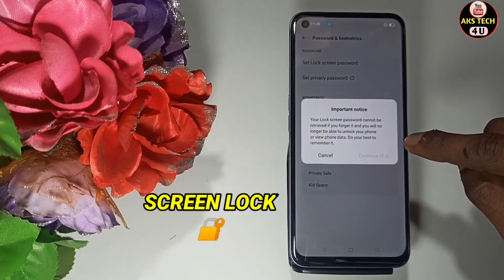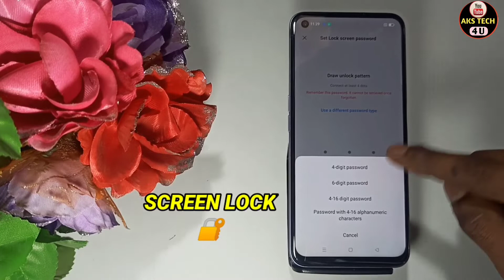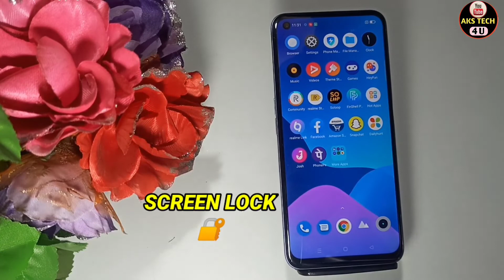How To Set Fingerprint Lock Realme Narzo 50 | Narzo 50 में Finger Lock कैसे लगायें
Hello Friends
How To Set Fingerprint Lock Realme Narzo 50 | Realme Narzo 50 Finger Lock कैसे लगायें

Akstech4u , Realme Narzo 50 finger lock, Screen lock setting in Realme Narzo 50, Realme Narzo 50 Fingerprint lock,
Realme Narzo 50 me Fingerprint lock kaise lagaye,
how to set Fingerprint lock in  Realme Narzo 50, Realme Narzo 50 mein pattern screen lock kaise lagaye,
Realme Narzo 50 face lock setting, Realme Narzo 50 Screen lock setting,
 Realme Narzo 50 tips and tricks, Realme Narzo 50 Screen lock,How to set fingerprint lock in  Realme Narzo 50,
How to Set Face Lock in  Realme Narzo 50, Realme Narzo 50 finger lock,